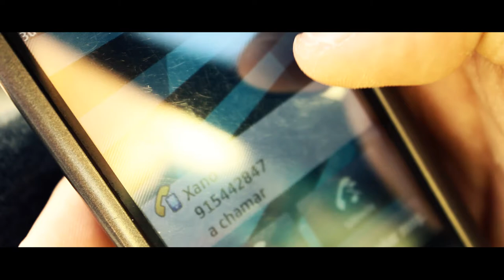Help! - a Short Film by Life Project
A nossa primeira curta metragem !
Esperamos que gostem.
comentem e gostem !

Life Project
Story by: Alexandre Azevedo aka Xano
Performed by: Filipe Macedo aka Daskul
Filmed and Edited by: Alexandre Azevedo aka Xano